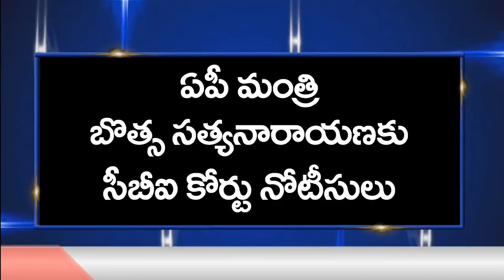Court notices to Botsa Satyanarayana | బొత్స సత్యనారాయణకు సీబీఐ కోర్టు నోటీసులు